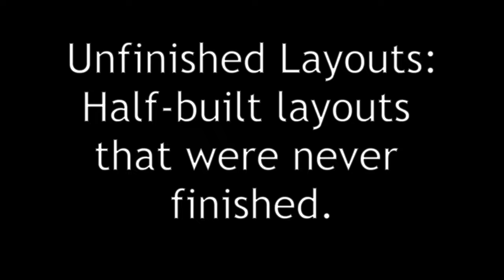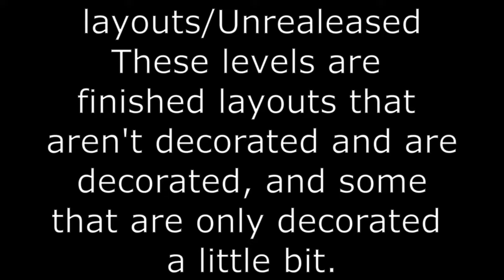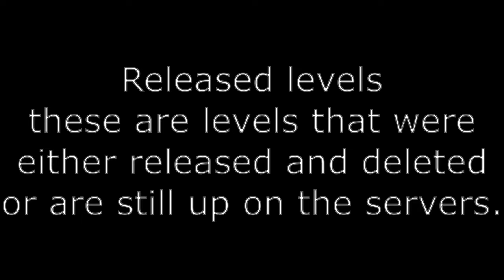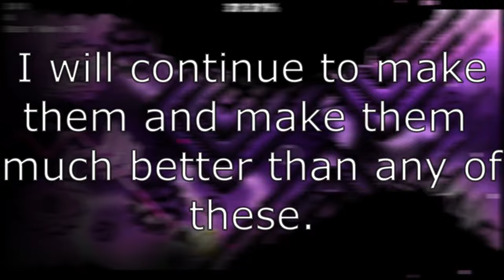All of my Nine Circles levels (Complete Edition)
Wow, I didn't know this video would be this long. But I guess that's what happens when you have a NC addiction for 5 years. This took about 6 hours in all to get the footage and edit and it doesn't help when you have to worry about Shotcut crashing.

NOCLIP AND SOME CUTS WERE USED!!

You get a heart in the comments if you watched all the way through lol.